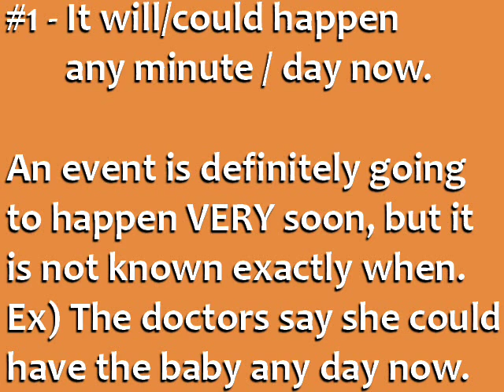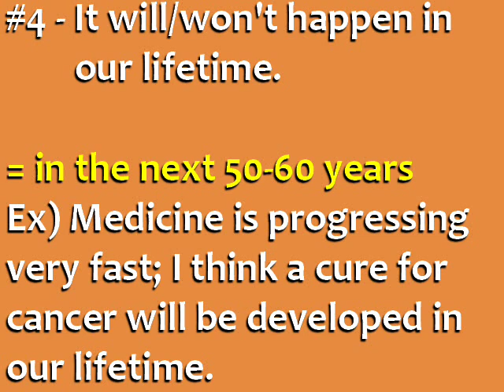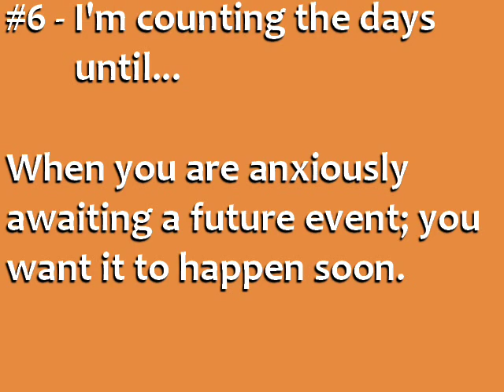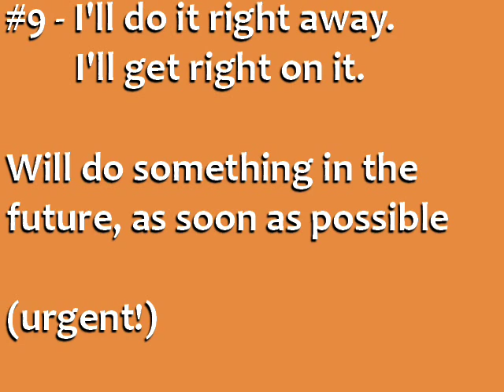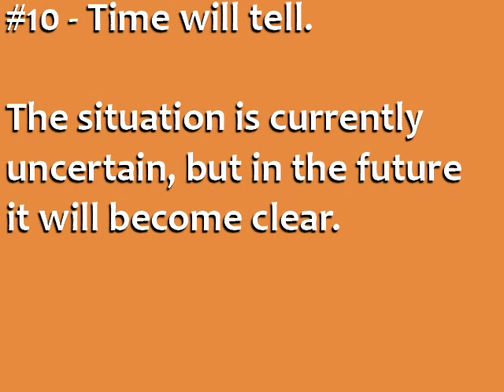10 English Phrases for Talking About the Future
Learn English phrases and common English expressions for talking about the future. for English tips and English courses.